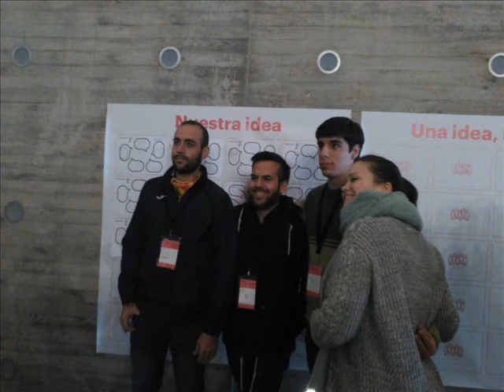TALENTO EMPRENDEDOR 2